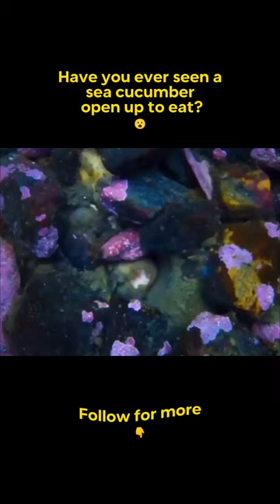That's the coolest thing I've seen in a while 😮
Have you ever wondered how sea cucumbers eat? Well, wonder no more! In this video, we’ll show you how these squishy creatures open up their mouths and suck in their food.